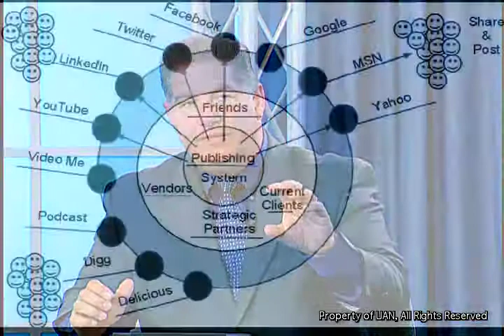Marketing Without Money by Patrick Dougher and Judy Hoberman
Marketing Without Money by Patrick Dougher and Judy Hoberman.  Patrick Dougher's 7 Keys for Marketing Without Money covers low cost and no cost ways to grow your business.  Judy Hoberman the Author and Speaker on Gender Communication at SellingInaSkirt.com co-hosts this show with Patrick giving her advice on ways for women owned businesses to marketing better and men owned business to be more accessible to their clientele.

Airing on the UAN Channel 27 in DFW.
to see more Patrick Dougher TV shows.